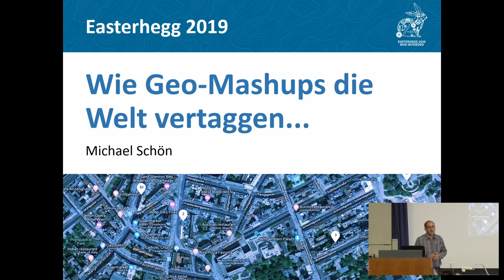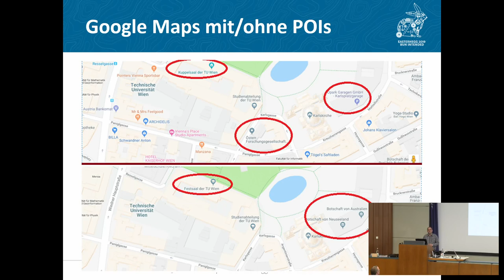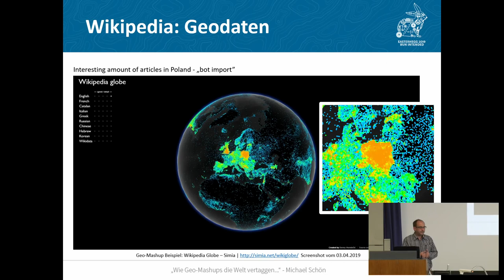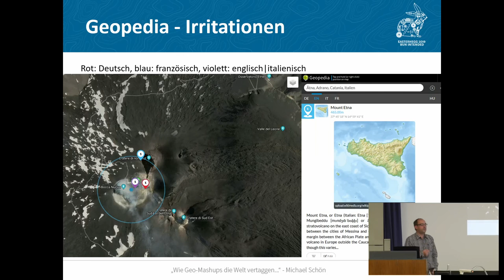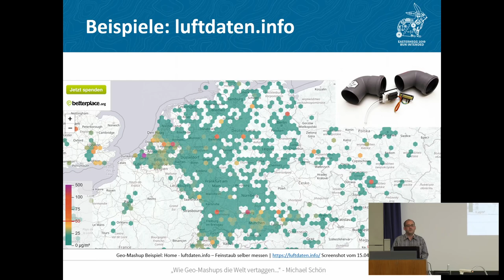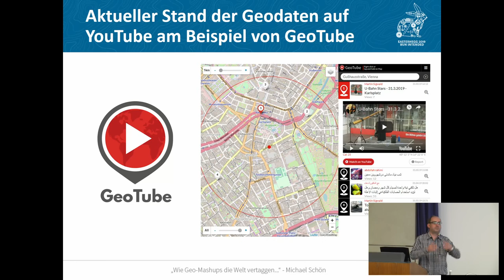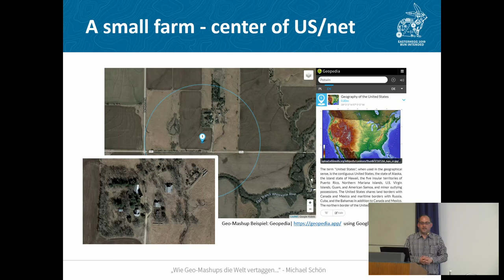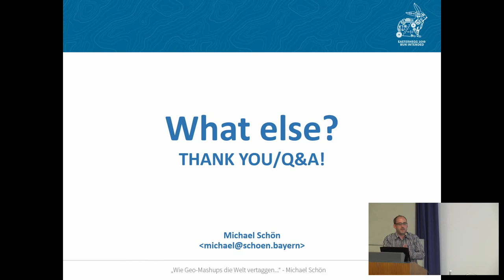Easterhegg 2019 - Wie Geo-Mashups die Welt vertaggen...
Geo-Mashups am Beispiel von Geopedia & GeoTube; wer erlaubt Zugriff auf welche Daten?
Was geht, was ging und was wird (nicht mehr) funktionieren?

* Geschichte von Geo-Mashups (GeoFeedia)
* Google Maps und der Wikipedia Layer =&gt führte zu Places
* Geopedia (mehrsprachiges Reise- und InfoTool)
* Das Ende von Instagram-Geodaten
* Die Geodaten bei Twitter und YouTube sind immer noch da
* Was ist eigentlich mit Geodaten aus Facebook (FB Pages)
* Aktueller Stand der Geodaten auf YouTube am Beispiel von GeoTube
* Privatsphäre und "öffentliche" YouTube-Daten
* Geo-IP tagging (Provider/Upload-Filter/MaxMind)

Michael Schön